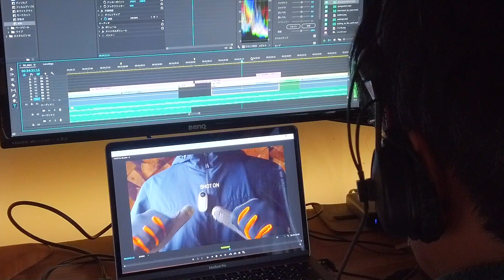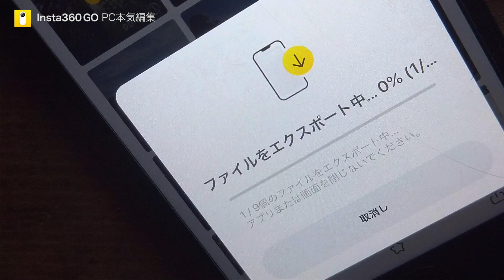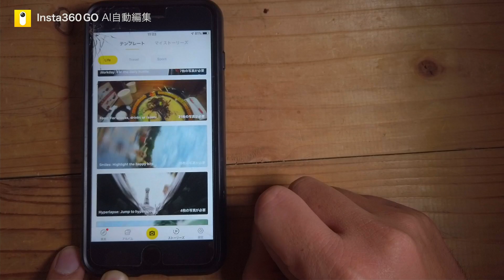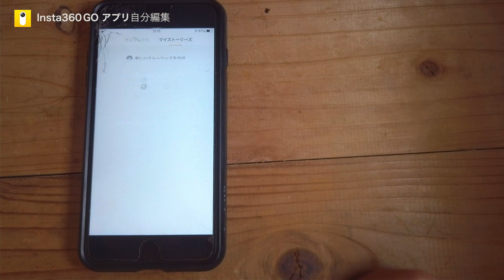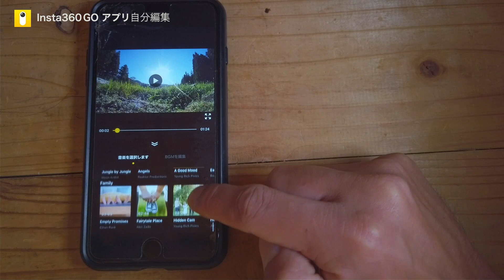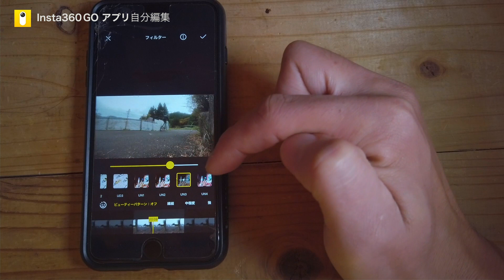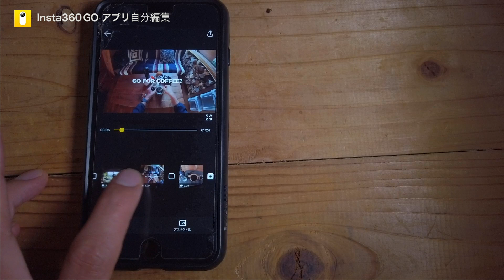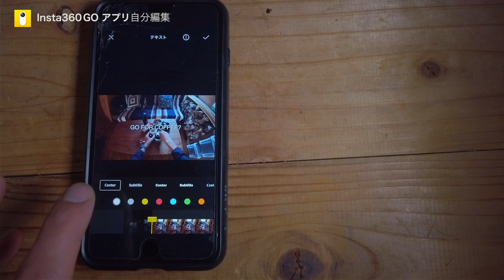【検証レビュー】Insta360 GOで全力撮影＆PC・AI・スマホ編集をしてこのカメラの本質を追ってみた。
【モノレビューseries#14】
今回はInsta360様から世界最小の手ブレ補正つきアクションカメラInsta360 GO をお借りできたのでレビューをしていきます。
小さな筐体にボタンが一つだけ。そんな割り切ったカメラで全力撮影の本気PC編集、そして専用スマホアプリでのAI自動編集と手動手動編集を比較してこのカメラの本質やどんな人向けのプロダクトなのかを検証していきます！

・ Insta360 GO

【撮影機材】
・Insta360 GO
・Osmo pocket

【BGM】
Artlist
・Brainstorm by Rex Banner
・Time Travel by Onyx Music